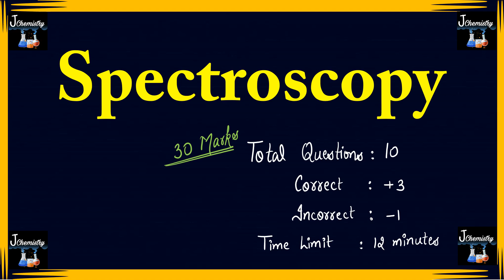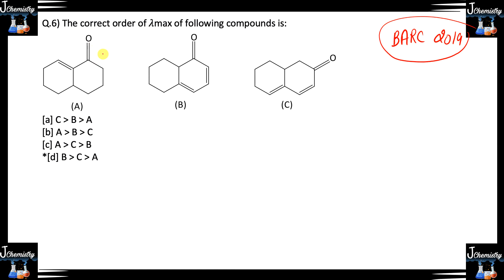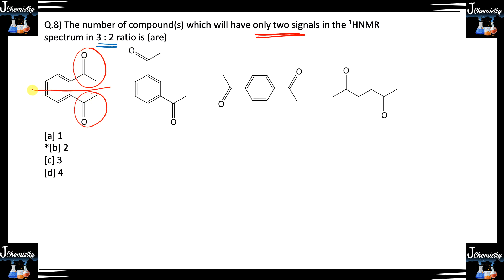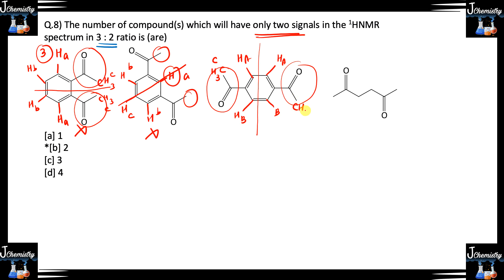Organic Spectroscopy|Mass Spectrometry|1H NMR|Infrared Spectroscopy|UV Visible Spectroscopy|ESR